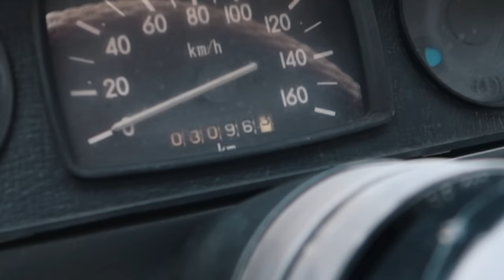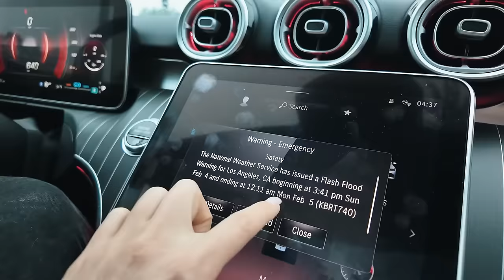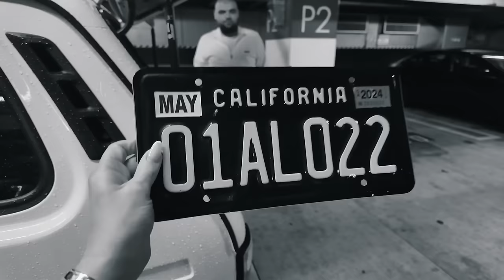НИВА на БЕВЕРЛИ-ХИЛЛЗ! РЕАКЦИЯ АМЕРИКАНЦЕВ на РУССКИЕ ТАЗЫ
Привет! – Это всё, что нужно , чтобы участвовать в КОНКУРСЕ и забрать Костюм, как у Доменика Торетто из Форсажа. Результаты конкурса уже через неделю

Таких автомобилей в Америке вы еще не видели! Запорожец, Нива, УАЗ, ВАЗ-2106 — все вышеперечисленное стóит в США баснословных денег и этих персонажей найти на Американском континенте очень сложно, но для вас я раскопала краснокнижников. Кто владельцы этих машин? Как они оказались в США? Легально ли на них рассекать по Лос-Анджелесу? - Узнаете ответы на эти вопросы в видео.

Тайм-коды:
00:00 Трейлер
00:32 О чем видео?
01:02 Первая встреча с УНИКАЛЬНЫМ Запорожцем за 30.000$
04:05 Мэр Глендейла - Армянин
06:01 Катаемся на запорожце по Лос-Анджелесу. Реакция Американцев
07:59 УАЗ За 18к$ зеленых
09:29 Конкурс на Костюм Доменика Торетто
10:52 Редкий Мотоцикл из СССР
12:15 Он мог кататься на Гелике, но выбрал УАЗ
13:39 Сколько стоит доставить советсткий автомобиль в Америку ?? Встрял на 6500$
15:07 Нашла мою М5 Е60?
15:37 Наводнение в Лос-Анджелесе
16:20 Встреча с нивой за 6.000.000 рублей
19:33 Тюнинг на миллионы рублей